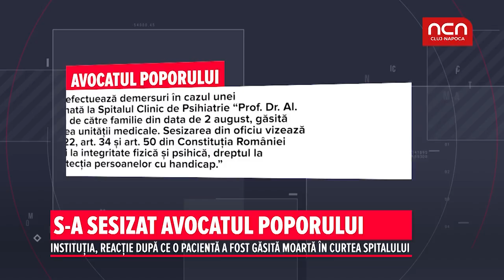S-a sesizat Avocatul Poporului